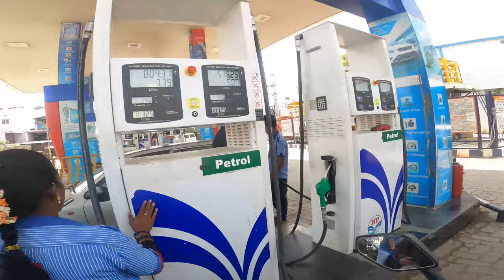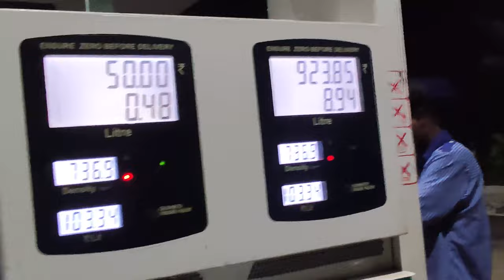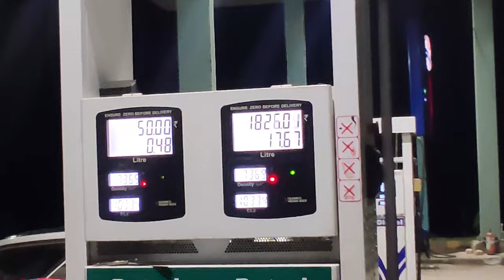That wayand block on karnataka to kerala ride